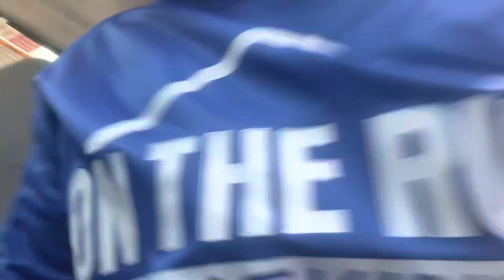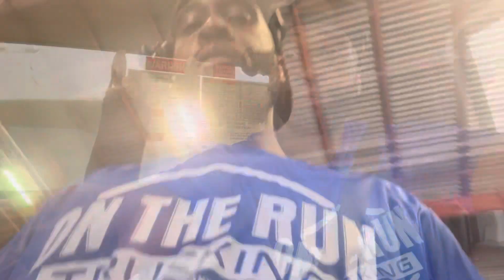Box truck owner operator load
Arnold Dispatch Services

*SEND ALL TRUCKING VIDEOS TO*